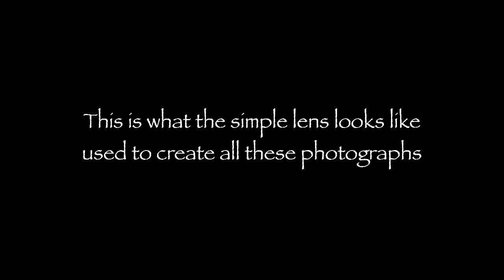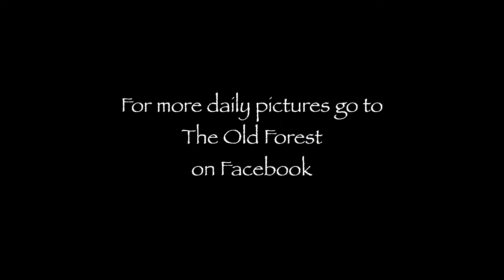The Old Forest promo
Photographs taken with a simple one-element lens over three years in The Old Forest - an ancient forest preserved uncut in the heart of Memphis since Pre-Colombian times.